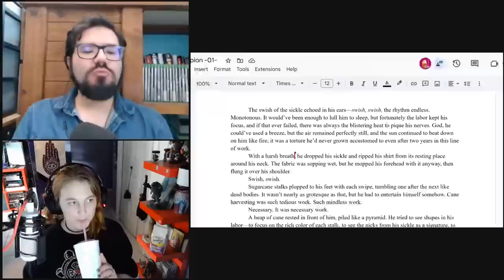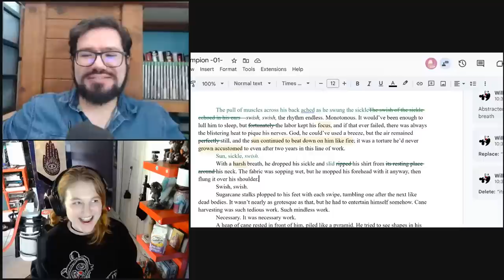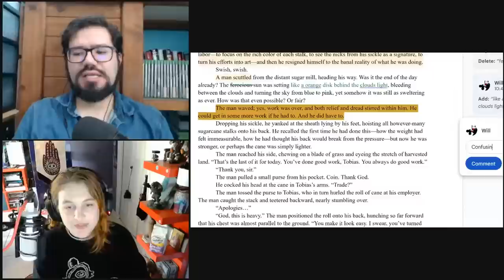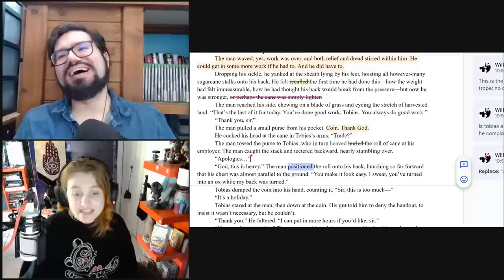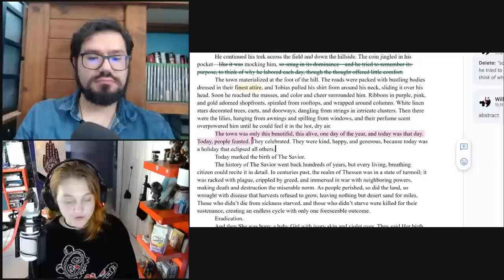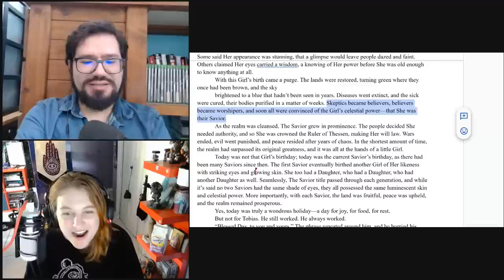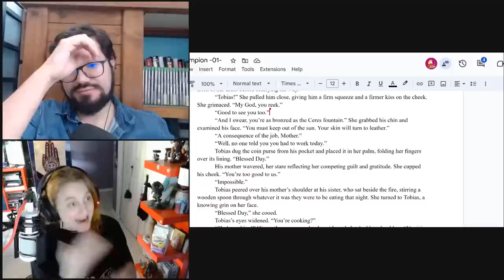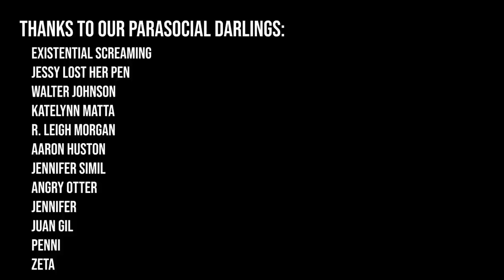Editing Chapter 1 of THE SAVIOR'S CHAMPION (Jenna Moreci)